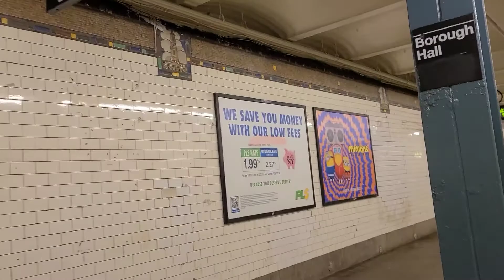Walking From BOROUGH HALL Train Station to 142 JORALEMON STREET Brooklyn NYC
Hi Drylanders...this is a short trip from the 3 train stop at Borough Hall Brooklyn to 142 Joralemon Street.